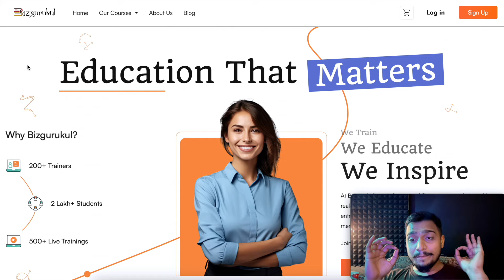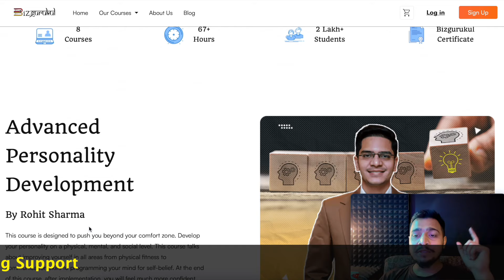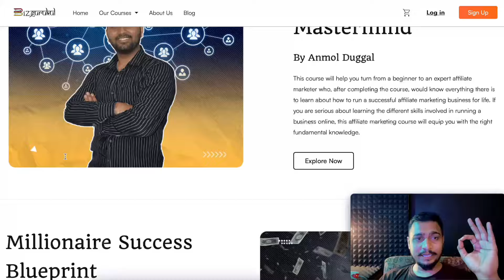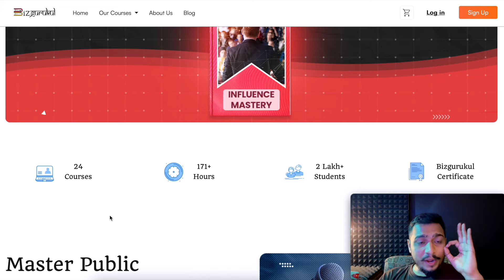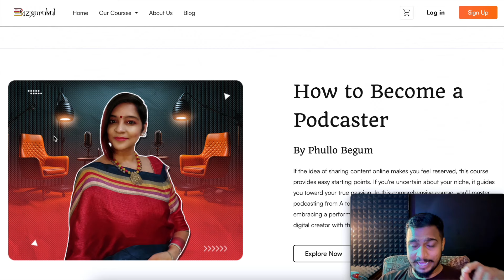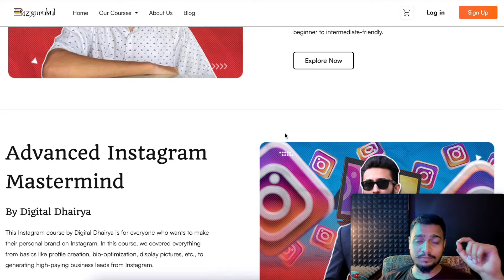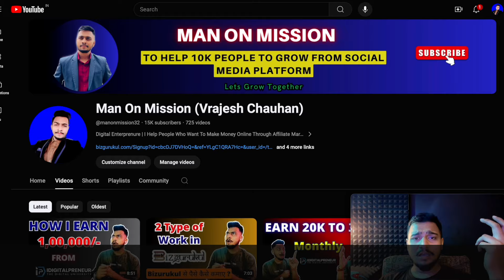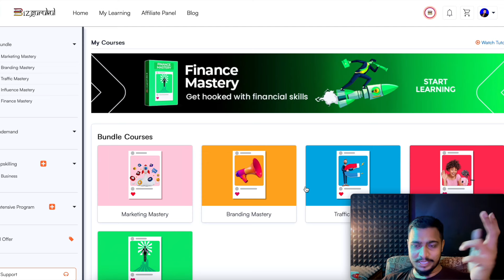Kya Bizgurukul Course Selling Ka Work Hai ?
After Enrolment You Can "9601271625" Whatsapp me (Only My Referral & Teammates) , So I Will Guide You Further ( How to Earn & How to Work ETC)

This Details About Idigitalpreneur Digital University :-

After Joining IDP "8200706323" Whatsapp Me I will Share Details Over There (Only My Referral & Teammates) , So I Will Guide You Further ( How to Earn & How to Work ETC)